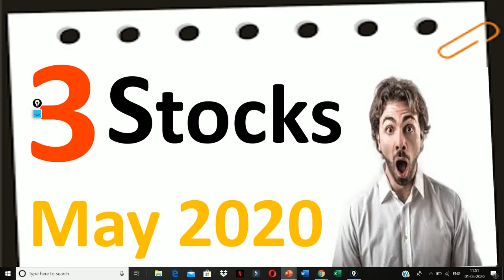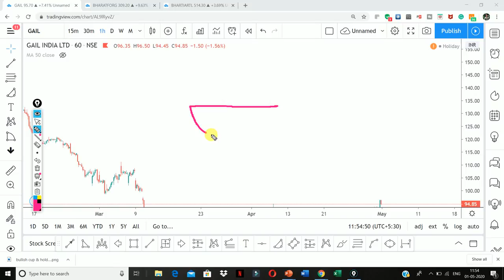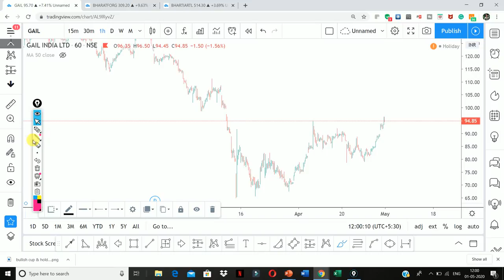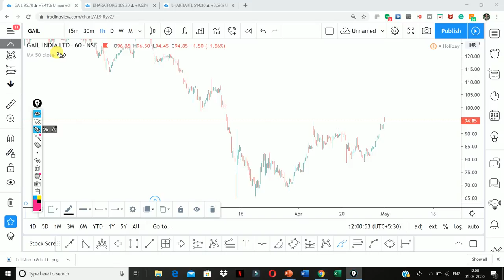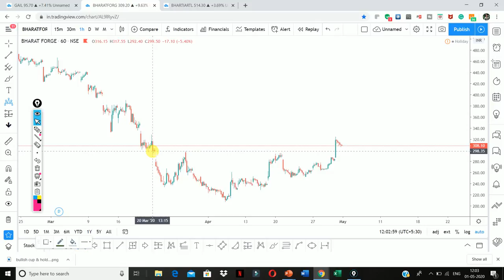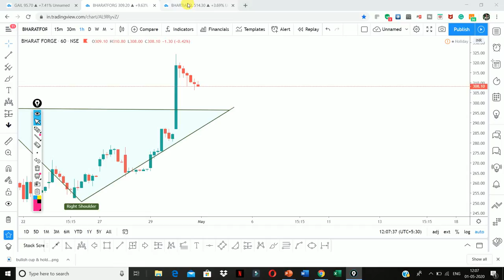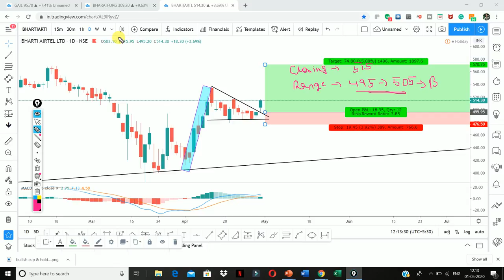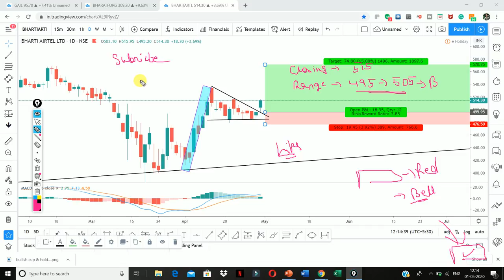3 Stocks To Watch! May 2020 || by Shivansh Bhasin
Today we discuss 3 stocks to watch May 2020 edition!

lets take a loot at the  technical view on NIFTY FUTURES , BankNifty and stocks to buy for intraday.  Banknifty target and stop loss. Banknifty Strategy for intraday. Nifty view technical analysis and chart analysis. Nifty Intraday strategy Intraday stocks for 20 may and stocks to buy for 04 may

Other Information !!